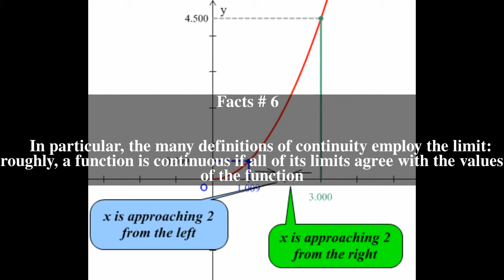Limit of a function Top # 6 Facts